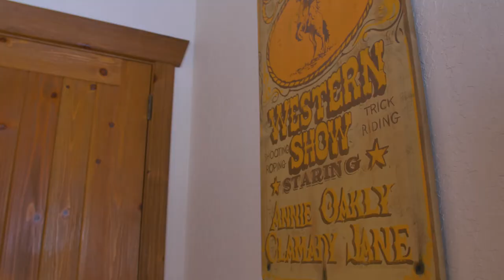MESA STUDIO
Relax on the porch swing overlooking breathtaking scenery. Mesa Studios, averaging 400 sq. ft. (37 sq. meters), welcome you with custom handcrafted rustic furnishings and unfettered views of towering red rock mesas. Our entry-level Mesa Studios offer the option of a single King Bed or Two Queens.

INCLUDED AMENITIES
Private porch with sitting area for two
Satellite TV and wireless internet
kitchenette with microwave, mini-fridge, and coffee maker
Complimentary bottled water
Sorrel River Ranch terry bathrobes and slippers
Bulgari bath products
Hairdryer, Ironing Board, and Iron
Bluetooth Alarm Clock with Charging Station

Sorrel River Ranch Resort and Spa is a 240-acre riverside oasis, Where Luxury Meets Adventure. Surrounded by towering red rock mesas near Arches and Canyonlands National Parks. Sorrel River Ranch caters to discerning travelers on a quest to experience the finest service, adventures, and relaxation that Moab has to offer. Discover adventure, inner peace, rejuvenating spa services, an amazing view of the stars, and so much more when you visit our extraordinary Moab resort.